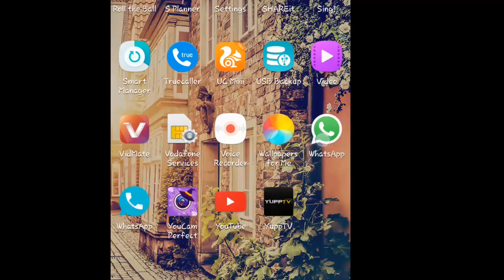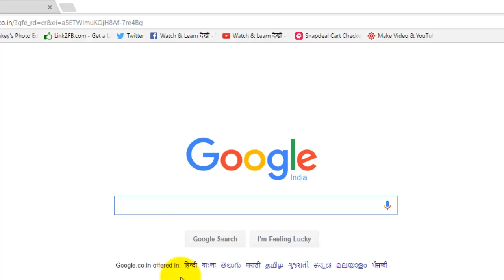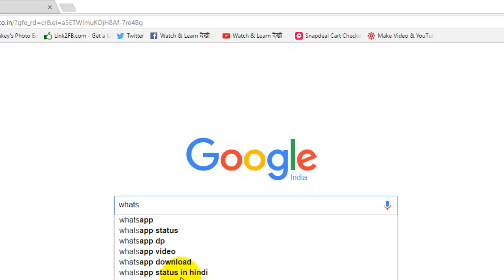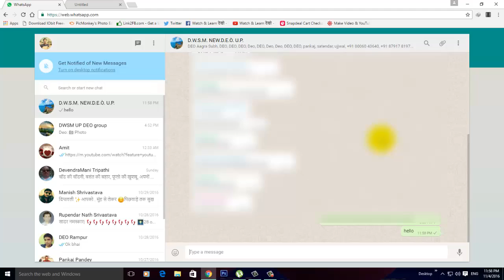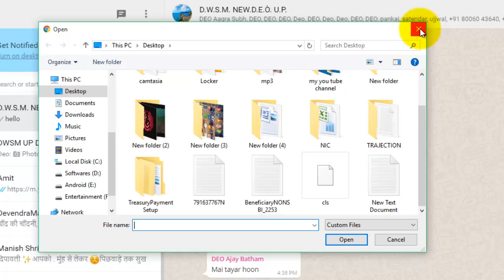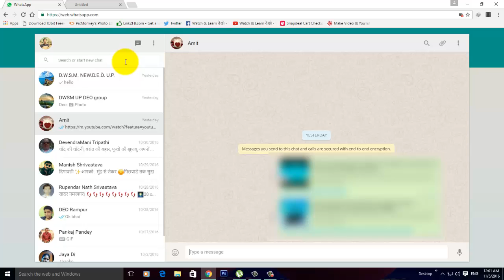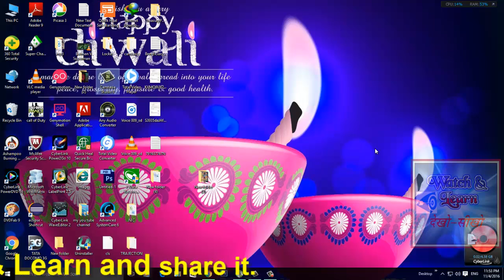How to open Whatsapp on PC and Laptops by watch & Learn.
Hello friends.
       Today I showed you that How to open whatsapp account on internet Browser of computer and Laptop.
Dosto aaj mai aapko bataounga k apne whatsapp account ko kaise internet browser par open kre.
if you like this video please hit like button and share.

NOTE : All content used is copyright to Watch & Learn,